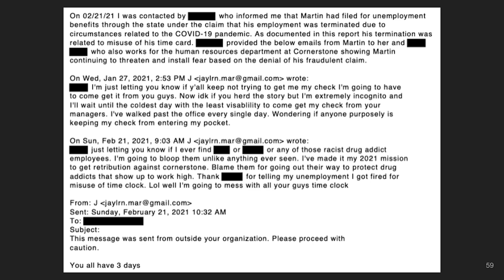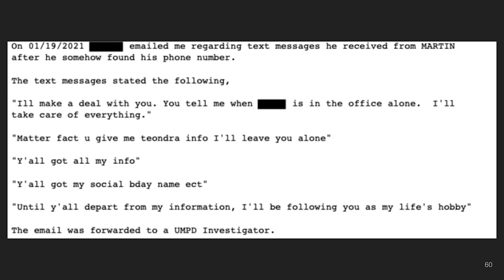Cyberstalking With Julyen Alonzo Martin - Act 5: Punishment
Join me to hear how Julyen Alonzo Martin cyberstalked not just his ex-wife, but also her stepfather Martin never met, and several coworkers. Julyen Martin definitely rivals Jason Leidel from Season 1 Episode 19! This is eCrimeBytes.com Season 2 Episode 13 Act 5 - Cyberstalking With Julyen Alonzo Martin - Act 5: Punishment.